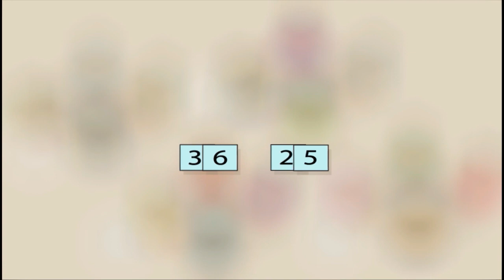Math - ਕੌਣ ਵੱਡਾ ਕੌਣ ਛੋਟਾ